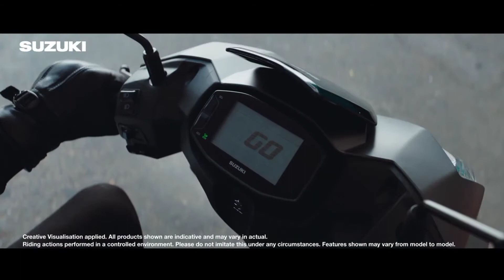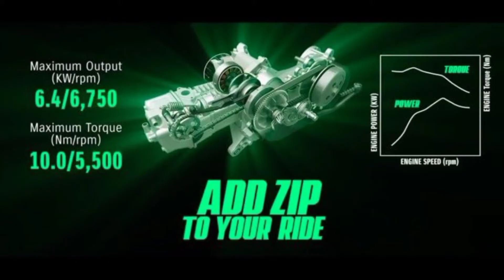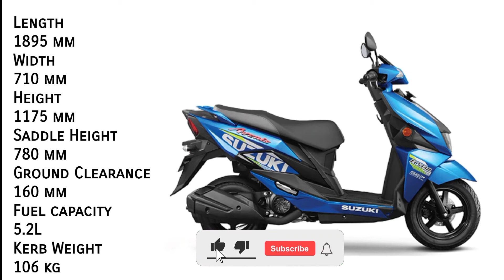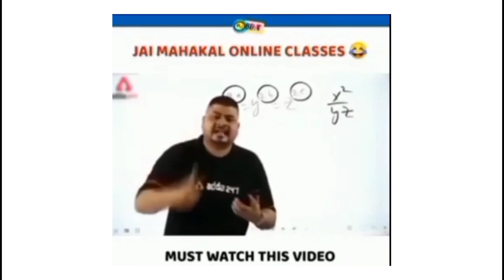Suzuki Avenis 125 Launched |Price, Colours,Variants, Features All Details | RD Automobile Info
The Suzuki Avenis is the newest kid in the sporty 125cc scooter segment. Suzuki offers the Avenis in four colours -- Metallic Matte Fibroin Grey, Pearl Blaze Orange, Metallic Matte Black, Pearl Mirage White. All four paint schemes are priced at Rs 86,700. Meanwhile, the Race Edition (painted in Metallic Triton Blue) is priced at Rs 87,000 (both ex-showroom, Delhi).It will go up against the TVS Ntorq 125, Honda Grazia, Yamaha RayZR. It shares the platform with the Access 125 but caters to a more youthful audience. The design is sharp, and features aplenty. Here's Varun with a quick first look of the new Suzuki Avenis.

Queries Solved:
suzuki avenis 125
suzuki avenis launch

Music used Non Copy Right sound [NCS]
Link :-